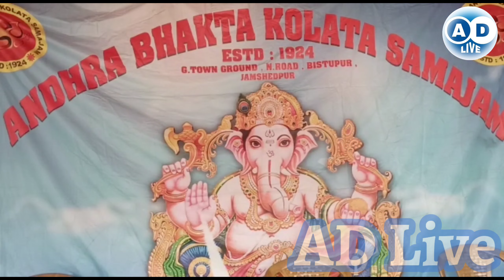कुमकुम पूजा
नमस्कार दोस्तो आप का A D Live पर दिल से हार्दिक स्वागत और अभिनन्दन है ।  बिभिन्न संस्थान  के सराहनीय कार्य और उनकी योजनाओं और सराहनीय कार्य करने वाले अधिकारियों के साक्षात्कार के माध्यम उनकी योजनाओ और कार्यो को आम जनमानस तक पहुंचाना है ।
your Quaris
AD Live
Ad live
your qwistion,
your question,
your questions my answers,
your questions
जमशेदपुर न्यूज
jamshedpur news,